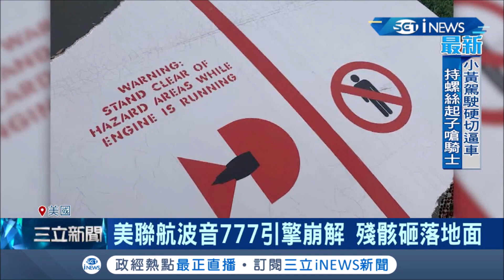奇蹟! 美聯航飛機高空引擎解體起火.碎片砸民宅 街道無人傷亡讓警方直呼:不可思議! │記者 王顯瑜│【國際局勢。先知道】20210221│三立iNEWS